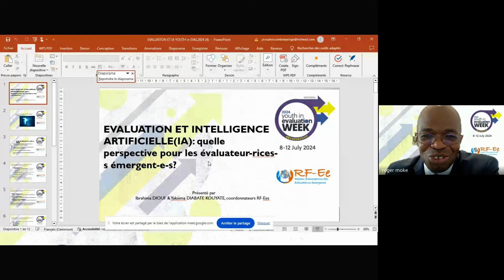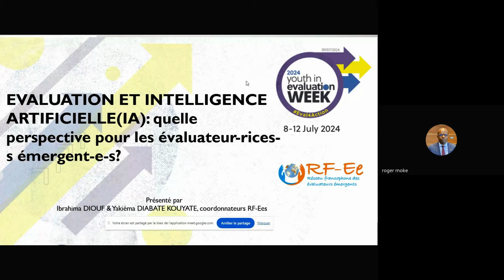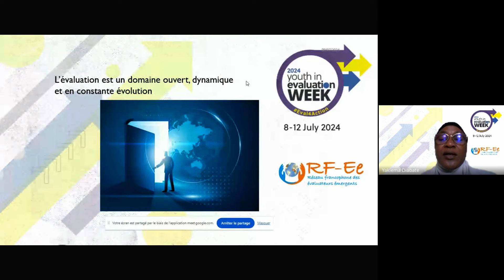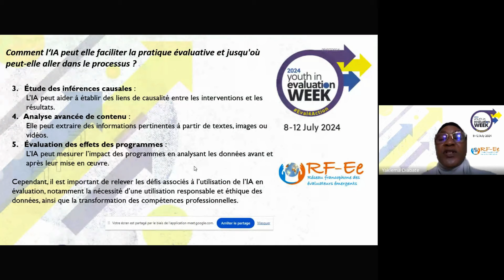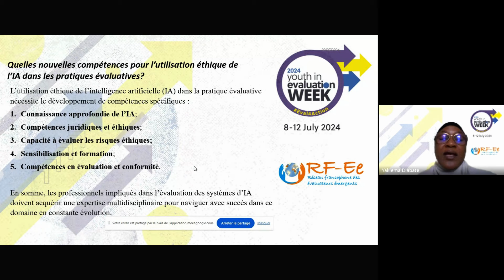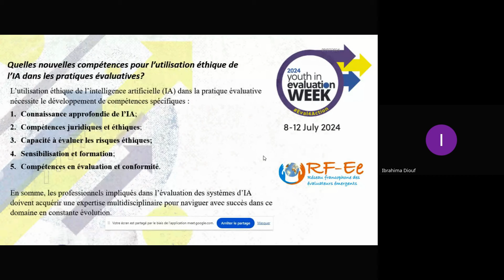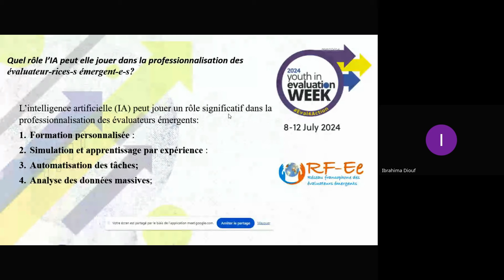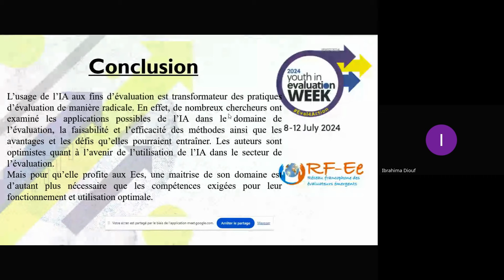Évaluation et IA, quelle perspective pour les évaluateur·rice·s émergent·e·s ?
Le Réseau francophone des évaluateur·rice·s émergent·e·s (RF-Ee) a organisé un webinaire sur "Évaluation et intelligence artificielle, quelle perspective pour les évaluateur·rice·s émergent·e·s ?", le 09 juillet 2024.

Ce rendez-vous s'inscrit dans la programmation de la semaine annuelle de la jeunesse dans l'évaluation 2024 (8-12 juillet), organisée par Eval4Action.

L'objectif principal de cette table ronde est le partage de connaissances sur les implications de l’IA en évaluation. Plus spécifiquement, elle vise à présenter aux évaluateur·rice·s jeunes et émergent·e·s, dans le cadre de la professionnalisation, les bonnes pratiques en matière d’utilisation de l’IA en évaluation.

Dans le cadre de ce webinaire, les intervenant·e·s ont abordé plusieurs questions :
Comment l’IA peut-elle faciliter la pratique évaluative et jusqu’où peut-elle aller dans le processus d’évaluation ?
Quelles nouvelles compétences pour l’utilisation éthique de l’intelligence artificielle dans les pratiques évaluatives ?
L’IA donne-t-elle plus de crédibilité à l’évaluation ?
Quelle rôle l’IA peut-elle jouer dans la professionnalisation des Éé ?

Intervenant·e·s
Ibrahima Diouf - RF-Ee / SenEval - Sénégal
Yakiéma Diabate Kouyate - RF-Ee / RISE - Côté d'Ivoire

Modération
Roger Angouono-Moke - RFE / ACE - Rép. du Congo
Joseph Essomba - RF-Ee / CaDEA - Cameroun